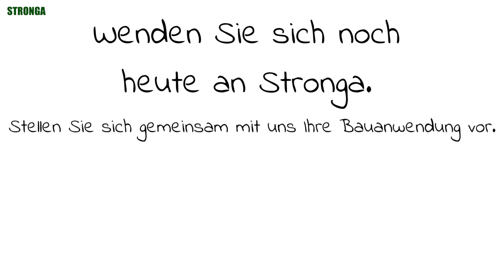Erstaunliche Baumaschinen von Stronga & Geniale Operationen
Stronga stellt erstaunliche Baumaschinen her, mit denen professionelle Bauunternehmer im Bausektor ihren Prozess mit ausgeklügelten, noch nie dagewesenen Transportvorgängen optimieren können.

Stronga arbeitet mit den Kunden zusammen, um erstaunliche Baumaschinen zu bauen, die auf die einzigartige, geniale Transportanwendung des Kunden zugeschnitten sind. Unsere langlebige, hochzuverlässige und bewährte Hakenliftausrüstung ist die perfekte Lösung für den professionellen Bauunternehmer, der Vielseitigkeit und Flexibilität seiner Transportlösung benötigt.

Im Folgenden finden Sie eine umfassende Liste ausgeklügelter Konstruktionsanwendungen, die möglich sind, wenn Sie Zugang zu einem Stronga Hakenliftanhänger haben.

Geniale Operation im Baubetrieb #1: Schwerer Erdtransport mit Hakenlift

Geniale Operation im Baubetrieb #2: Betonmischung mit Hakenlift

Geniale Operation im Baubetrieb #3: Gewerblicher Bau mit einem Stronga Hakenliftanhänger

Geniale Operation im Baubetrieb #4: Transport von Maschinen und Werkzeugen mit einem Hakenliftanhänger

Geniale Operation im Baubetrieb #5: Transport von Lastmaschinen mit einem Hakenliftanhänger

Geniale Operation im Baubetrieb #6: Hakenlift-Asphaltausrüstung

Geniale Operation im Baubetrieb #7: Transportieren Sie die Straßenbaumaterialien mit einem Hakenliftanhänger

Was möchten Sie heute arbeiten?

Erstaunliche Baumaschinen von Stronga ermöglichen endlose geniale Bauarbeiten, wenn der Anhänger mit personalisierten Containerlösungen gekoppelt wird. Wenden Sie sich noch heute an Stronga, um mit uns an Ihrem ausgeklügelten Baubetrieb zu arbeiten. Wir freuen uns von Ihnen zu hören.